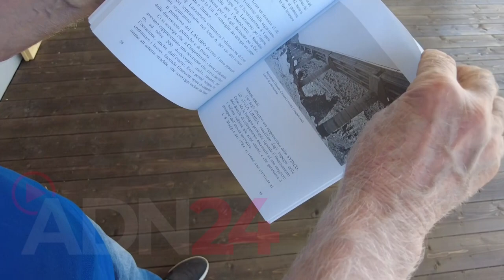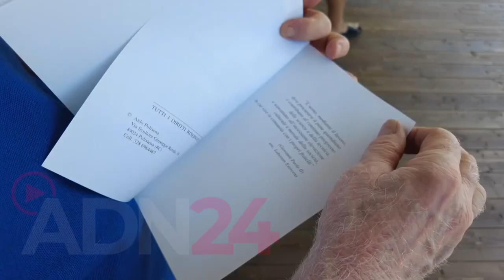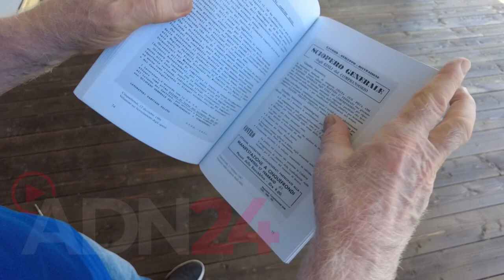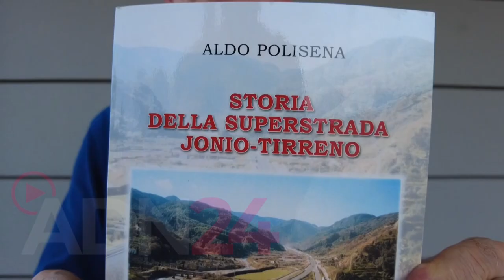Cinquefrondi (RC) : Aldo Polisena parla del suo nuovo saggio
Aldo Polisena, autore del saggio” Storia della Superstrada Jonio-Tirreno”, fa un veloce riepilogo della storia della strada, soffermandosi in modo efficace l’importanza e la necessità di non chiudere una così importante arteria di collegamento.

Nascono i comitati di lotta Jonio-Tirreno per il raddoppio della 682.Ho seguito, negli anni ‘70/ 80 e ’90, in qualità di dirigente sindacale, tutte le vicende della costruzione della strada a scorrimento veloce Ionio-Tirreno e nel 2009 ho scritto un saggio, “Storia della Superstrada Jonio-Tirreno”che ricostruisce la storia di questa infrastruttura stradale che ha modificato” la cultura e le abitudini dei cittadini dello Ionio e del Tirreno”. La strada quando venne inaugurata, il 10 agosto del 1989, fu definita dall’allora Presidente dell’Amministrazione Provinciale, Dottor Vincenzo Gallizzi, “la strada dell’amore” che invece, nel corso degli anni divenne “la strada della morte”. Monsignor Giovanni Marra, cinquefrondese, in un incontro tenuto proprio a Cinquefrondi, il 18 Ottobre del 1988, affermò:” Sogno questa strada che apre lo sguardo allo Jonio, come un punto di riferimento per la nascita di piccole medie attività produttive capaci di dare sviluppo ad un territorio… dove gli uomini vogliono vivere in pace e nel lavoro”. Molte cose non si sono sviluppate ma la strada è divenuta un' infrastruttura viaria indispensabile per la mobilità dei cittadini di questa Provincia.